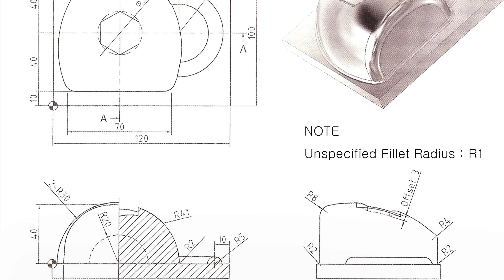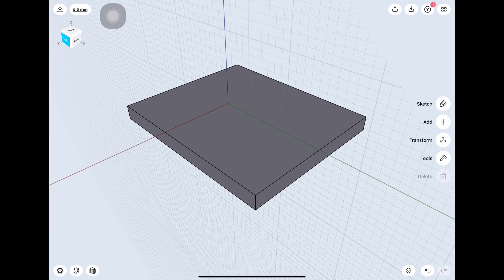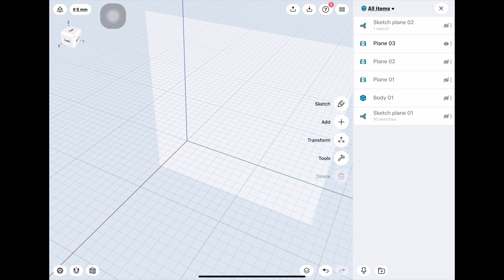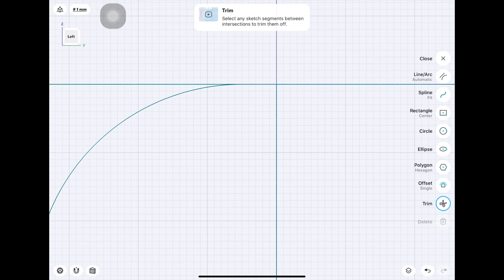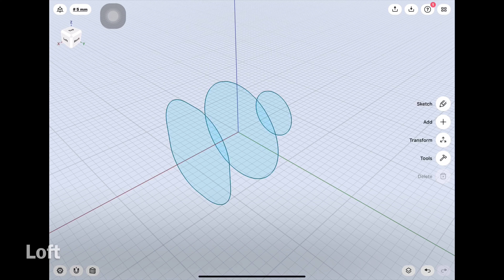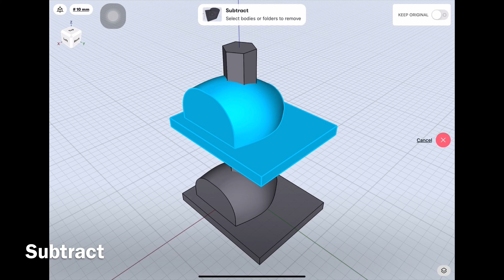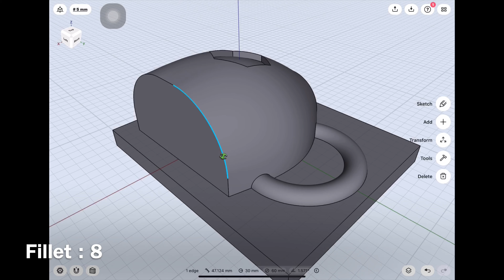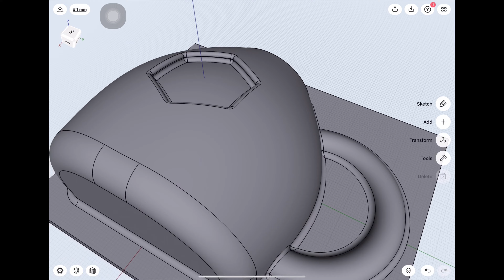[How to Shapr3D] Cup drawing 67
3D modeling for iPad, Shapr3D